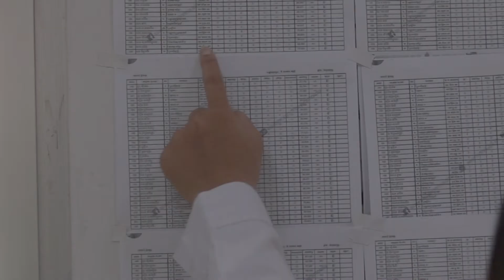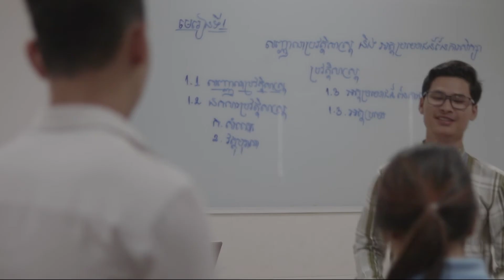Proud to be UC students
1st winner of UC VDO competition 2018
Title: Proud to be UC students

By: Long Kimchhean (producer, director, cameraman)
Pang Samnang (editor)